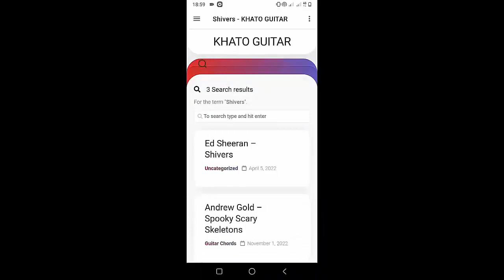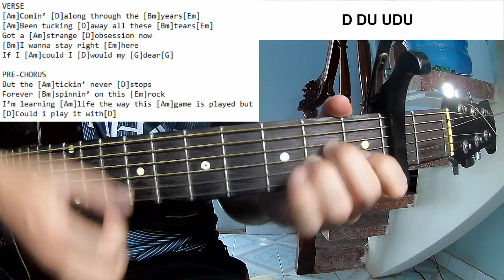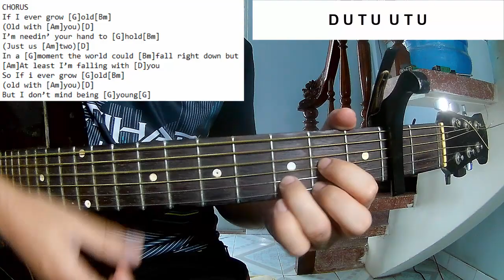Grentperez - Old With You | Guitar Tutorial